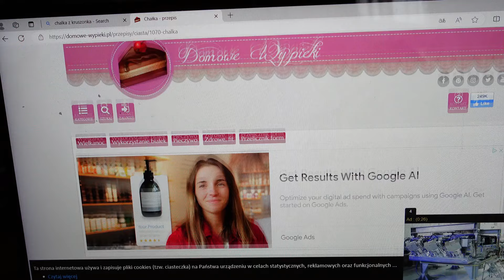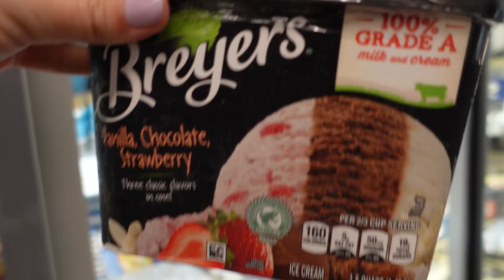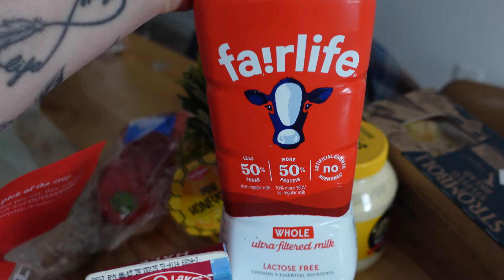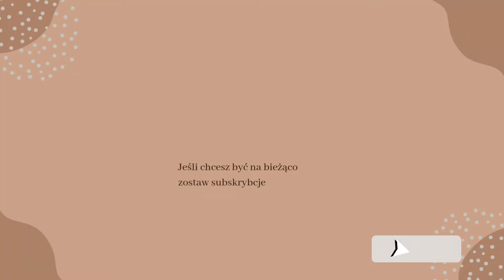THERMOMIX ZBĘDNY WYDATEK!?? czemu go nie kupię 💪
Hej!
dzisiaj trochę nudnawo.. sprobuje zrobić chałka bez thermomixa.. powiem dlaczego go nie mam.. zabiorę Was do pracy i na zakupy.. 🩷